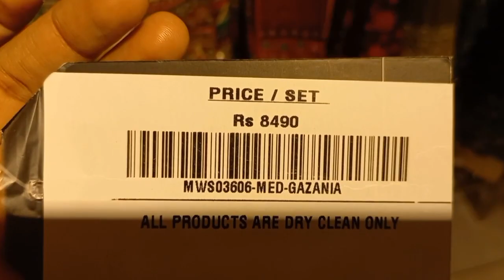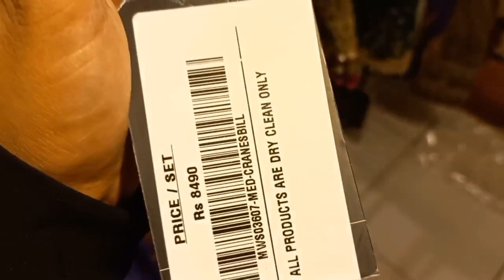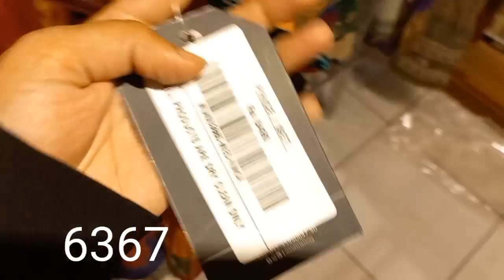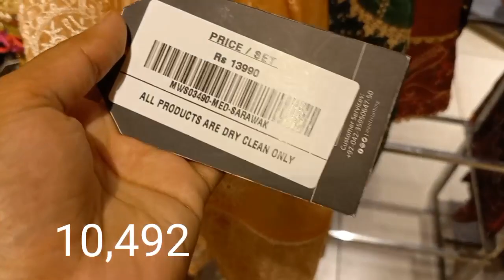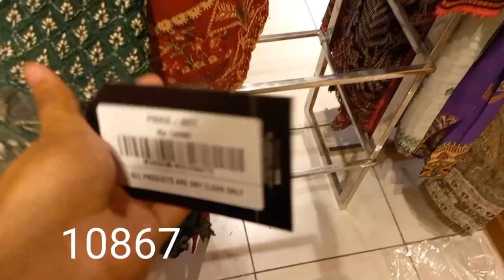Motifz big winter sale details with prices